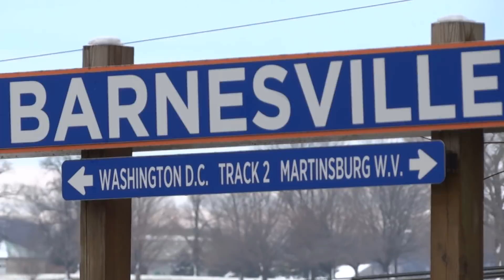New Amtrak Operation Lifesaver Unit & More Trains @ Barnesville 🦅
A few trains seen at the Barnesville MARC station in Maryland including the newly wrapped "Operation Lifesaver" engine on the Amtrak Capitol Limited train and a rebuilt EMD 70MAC plus a bonus American Bald Eagle 🦅.
Locomotives:
 =Q217- CSX 3175(GE ES44AH), CSX 3155(GE ES44AH), CSX 704(GE ES44AH), CSX 3244(ES44AC-H);
 =P030- AMTK 53(GE P42DC) & AMTK 203(GE P42DC);
 =Q216- CSX 569(GE AC44CW) & CSX 4544(EMD SD70MACe);
 =X135- CSX 945(GE ES44AH), CSX 338(GE AC44CW), CSX 491(GE AC44CW), & CSX 3398(GE ET44AH);
 =W654- CSX 899(GE ES44AH) & CSX 712(GE ES44AH).